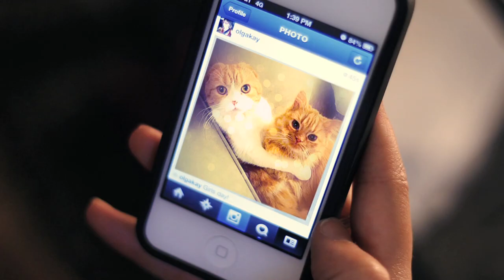HOW GIRLS INSTAGRAM - feat. Olga Kay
That's a good picture.